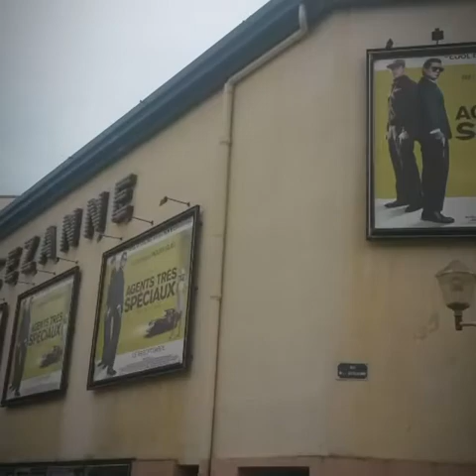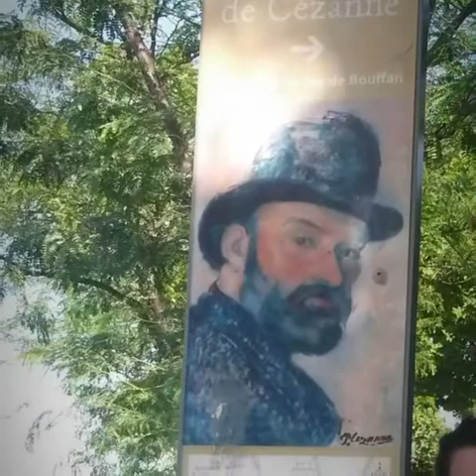Aix en Provence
Os comparto mis favoritos de la ciudad de Aix en Provence, ciudad del gran maestro de la pintura como es Paul Cezanne y donde he tenido la suerte de vivir unos años, por lo que su luz, su arquitectura provenzal y sus fuentes son sin duda un referente del arte y de la historia del arte. Espero que os guste. Si te gusta el mundo del arte, puedes seguirme en Instagram y aprender cositas chulas.Escribí un libro contando mi experiencia expatriada lo tenéis en Amazon formato electrónico.